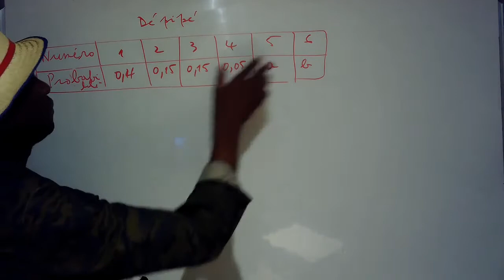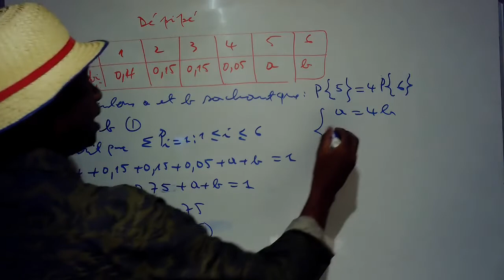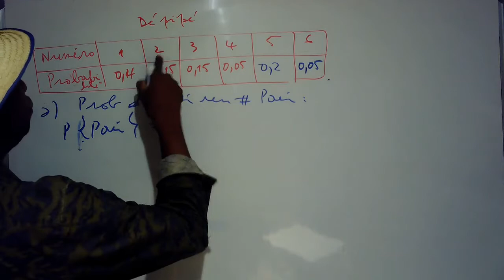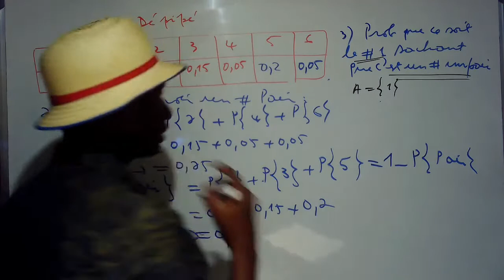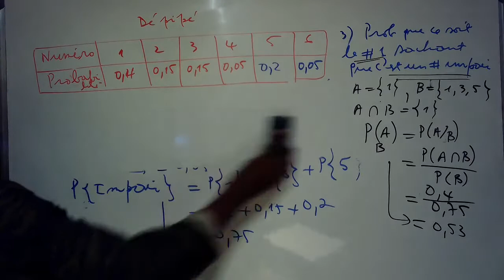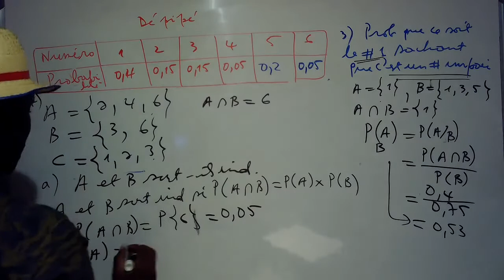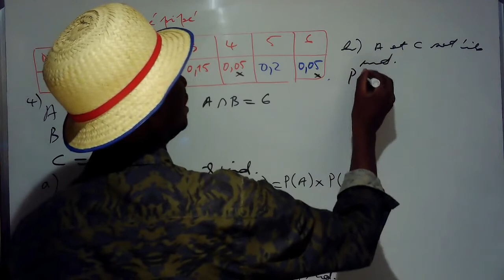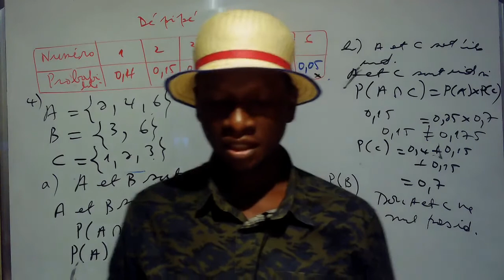Evènements indépendants et probabilité conditionnelle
Calcul des probabilités.